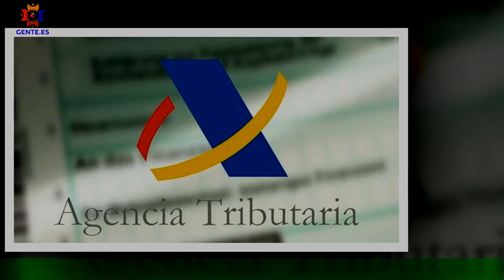Hacienda: La multa que te puede por no declarar transferencias entre familiares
Bien conocida es la frase de que “Hacienda somos todos”. Y cabría añadir sin temor a equivocarse que “Hacienda está en todo”.Y ese todo incluye algo tan cotidiano y que parece tan fuera de toda duda sobre su normalidad como las transferencias realizadas en el seno de una familia,ya sea mediante Bizum o con transferencias bancarias. También en esto la Agencia Tributaria está poniendo la lupa por lo que es conveniente realizar estas operaciones con control.